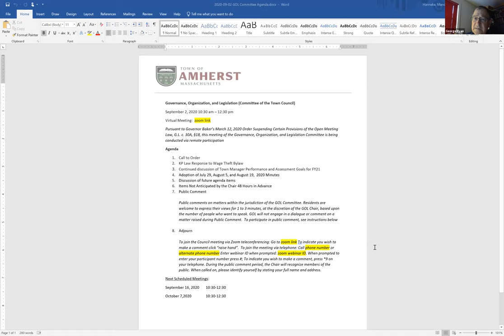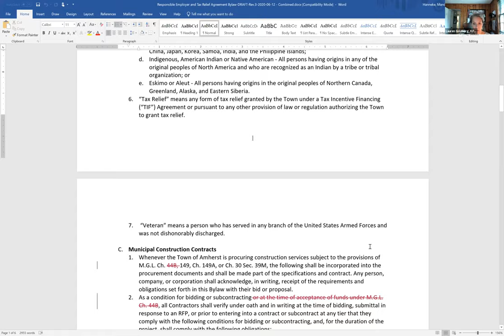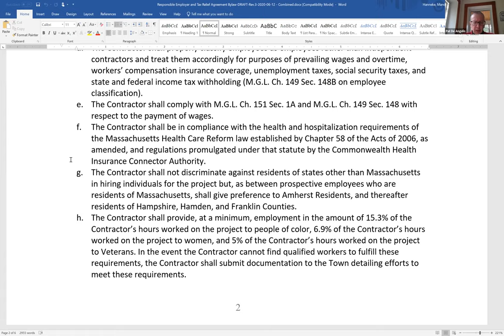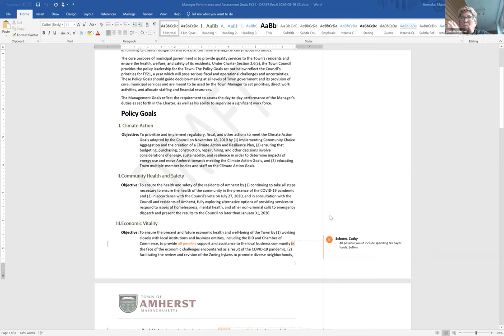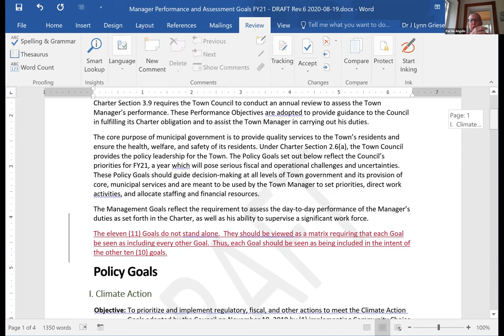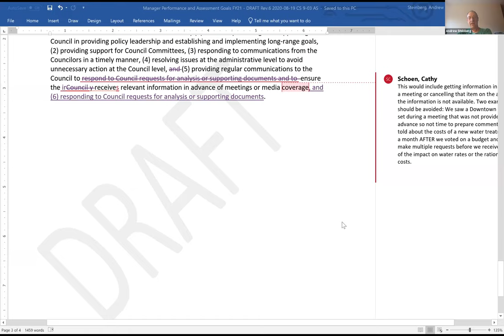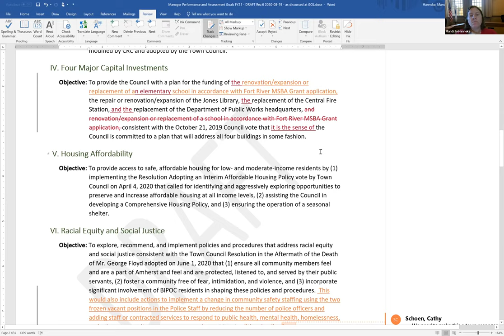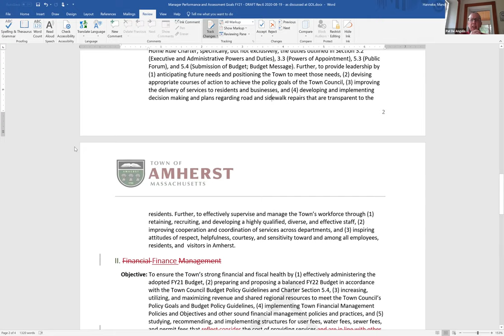Governance, Organization and Legislation Committee Sep 2, 2020